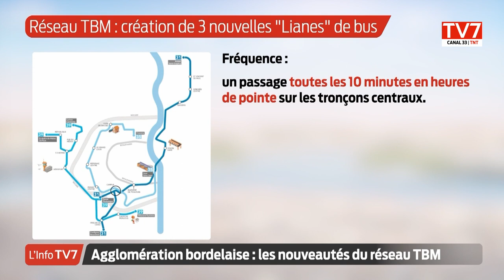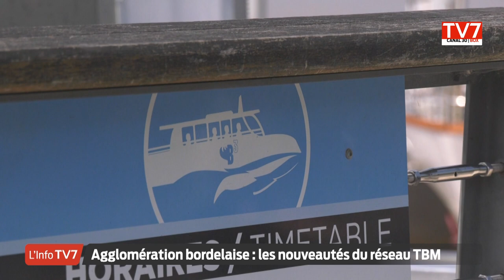offre TBM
Bordeaux Métropole et Keolis ont présenté, ce matin, les nouveautés qui arriveront prochainement sur le réseau de transport en commun TBM. Bordeaux Métropole a renouvelé, à l’automne dernier, son contrat d’exploitation de ce réseau avec l'opérateur Keolis, filiale de la SNCF.
Son objectif ? Le rendre encore plus attrayant et plus efficient pour les usagers.